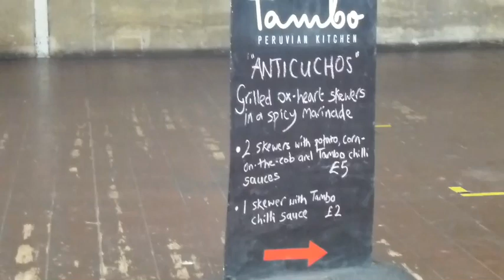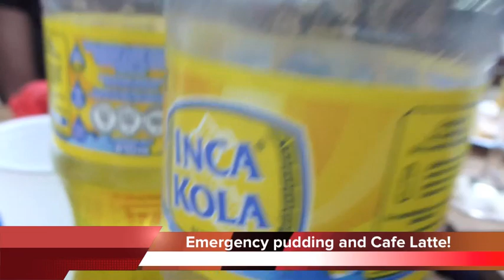Anticuchos Peruvian day in Bath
The West Country Peruvians celebrate. again!!